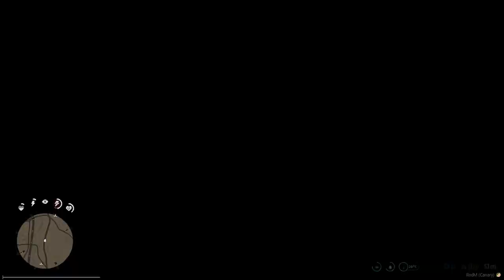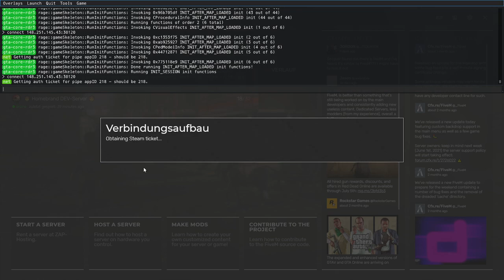#0001 | 🙈 Cody Bourbon - 🎭 [Homebrand RDR2 Roleplay]